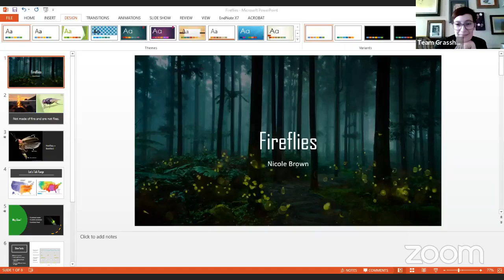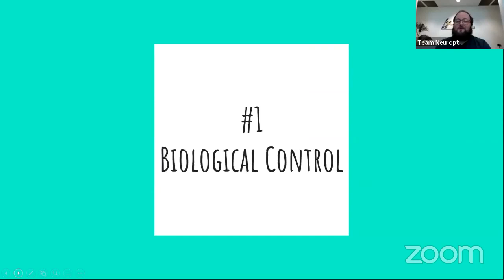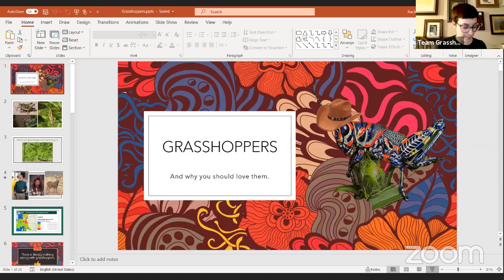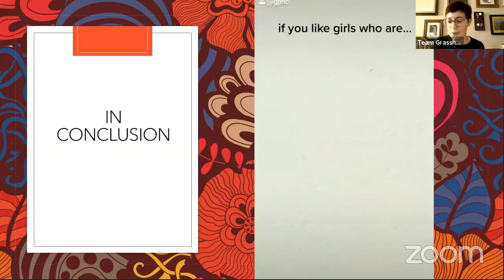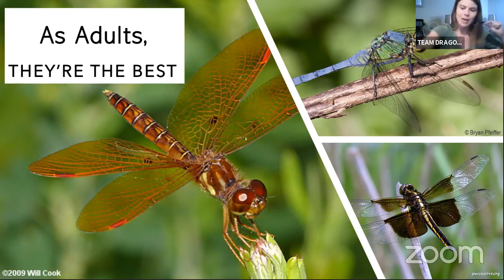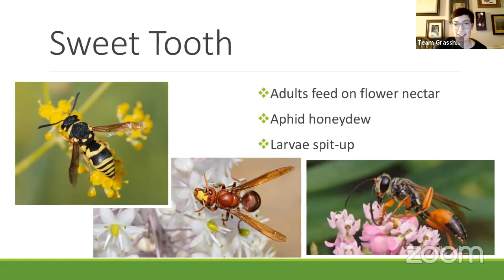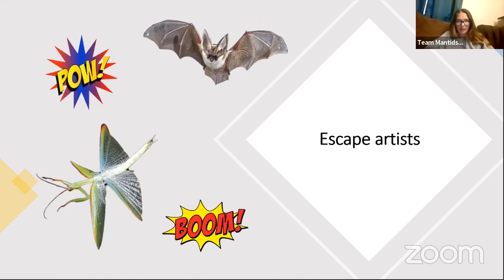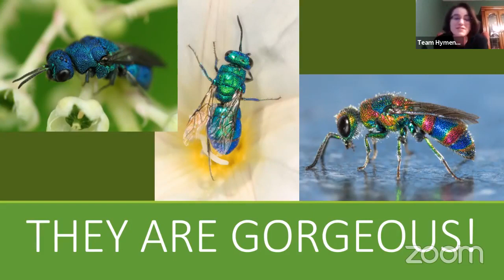NATURALIST BUG OFF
Bug fight!! Bug fight!! Have you ever wondered what the best bug is? Of course you have! Tonight, 6 naturalists with 6 different answers to this important question, will be battling over which bug is the best bug. Let the battle begin.